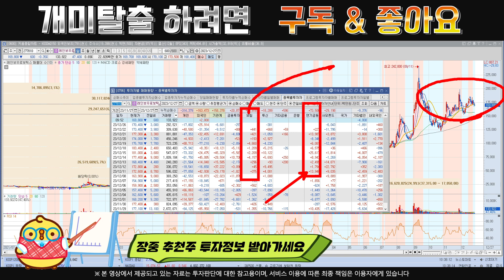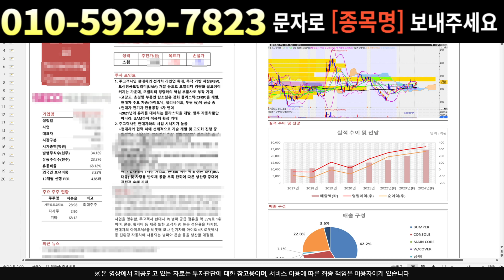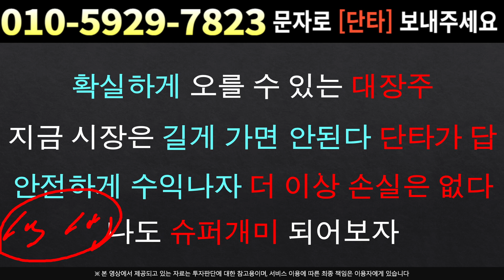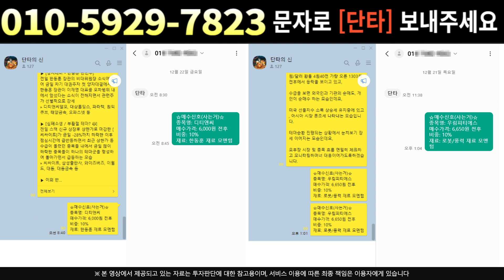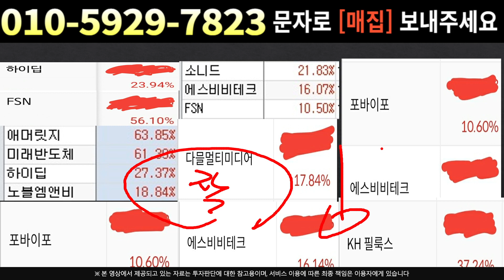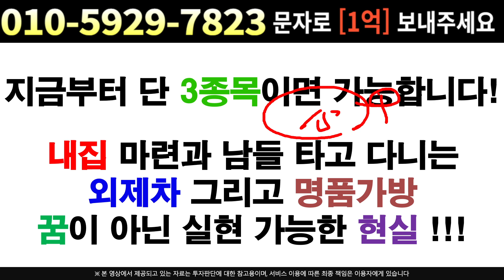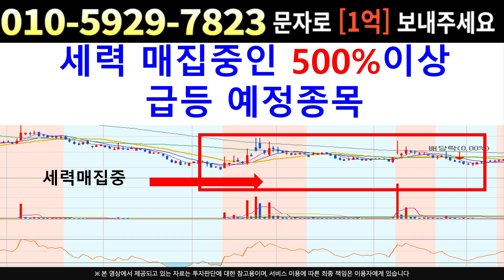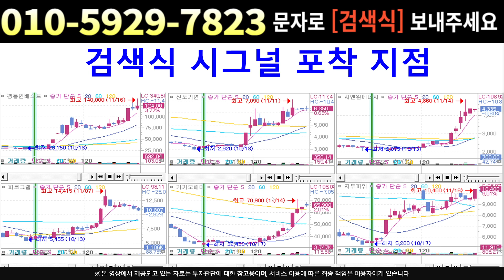[주식]레인보우로보틱스 - 1월 2일 불기둥 시작합니다 장 시작전 매수준비 하세요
실시간 구독자소통 카톡방 투자정보 텔레그램